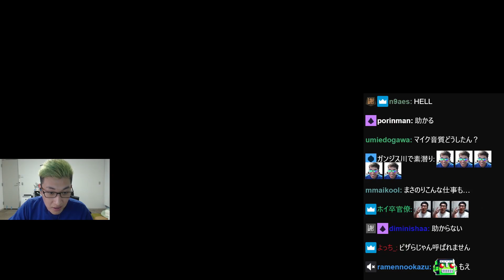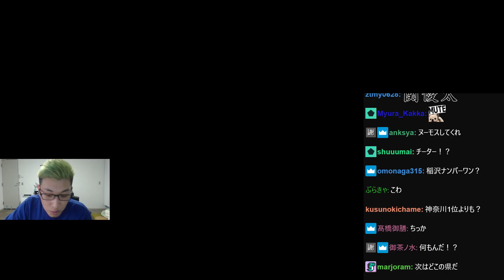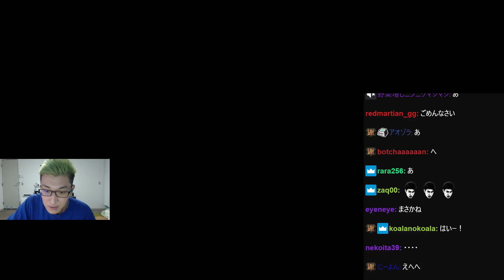【コメ付】【提供】セガNET麻雀MJやっていきます 視聴者参加枠有/2023年3月29日/セガNET麻雀MJ/SHAKA 伊織もえ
関優太/stylishnoobさんの配信
日付:2023年3月29日
ゲーム:セガNET麻雀MJ
プレイヤー:関優太/stylishnoob　SHAKA　伊織もえ